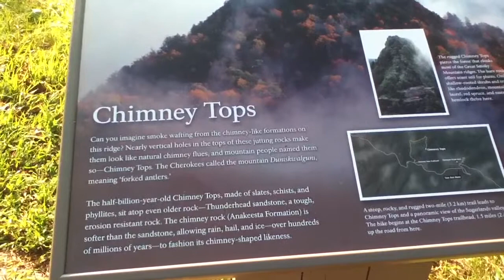Wonderful USA smokey mountain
This video was recorded in smokey mountain 2012